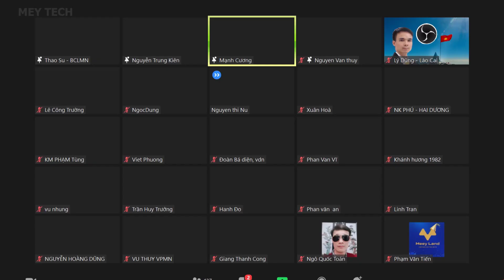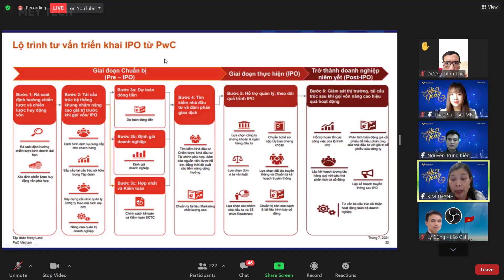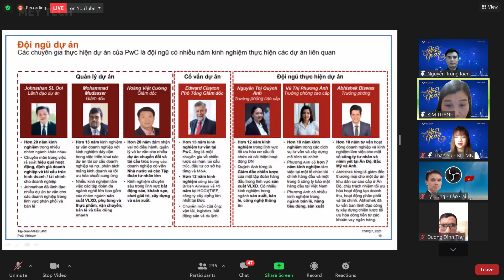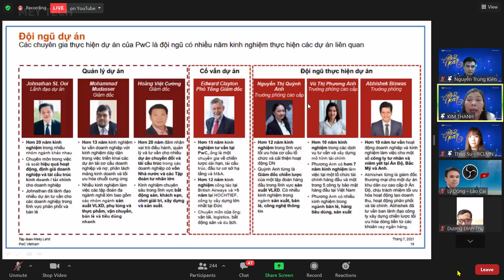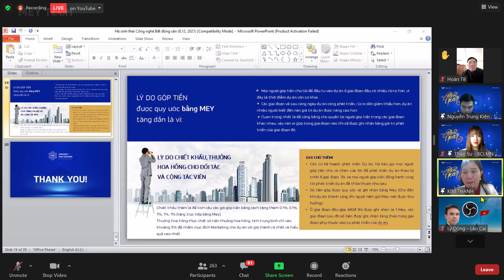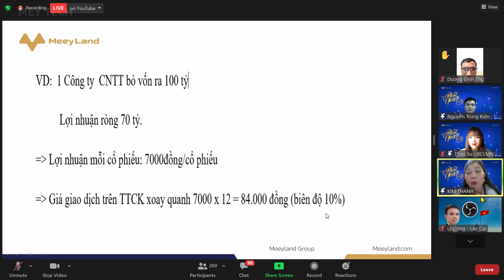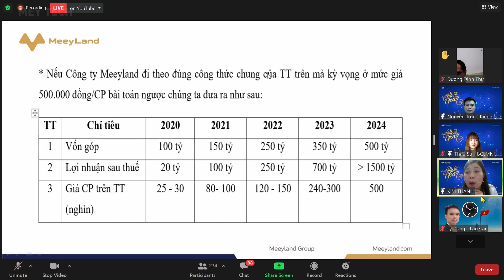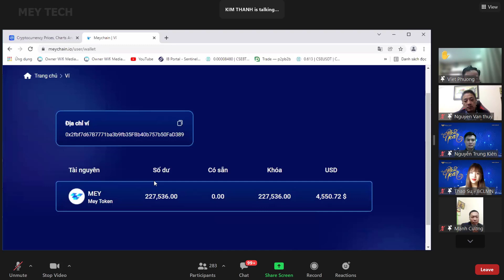Giao lưu Hỏi - Đáp tất tần tật về Meey Land | Muốn hiểu thêm về Meey Land hãy xem hết.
GIAO LƯU HỎI - ĐÁP THÁO GỠ "NÚT THẮT" CỦA QUÝ ĐỐI TÁC

Chuyên mục hỏi đáp thắc mắc sẽ giúp bạn trả lời các câu hỏi về dự án, tháo gỡ những khúc mắc về dự án... Bạn có thể đặt ra các câu hỏi và chúng tôi sẽ giúp bạn giải đáp thắc mắc trong Zoom tối nay với Ban Chiến lược phát triển thị trường.

CƠ HỘI ĐẦU TƯ  MEEY LAND
📞 Hotline hỗ trợ hợp tác: 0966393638 (có Zalo, Telegram, Fb)